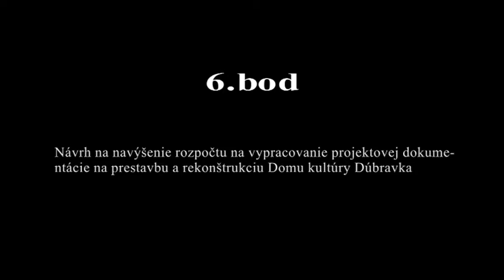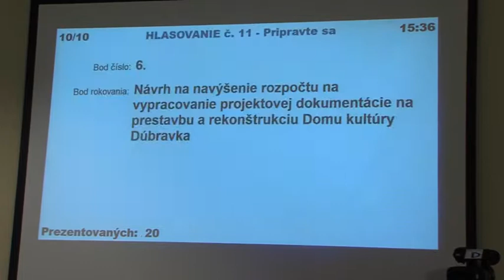06 bod - Návrh na navýšenie rozpočtu na vypracovanie projektovej dokumentácie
14. zasadnutie Miestneho zastupiteľstva mestskej časti Bratislava-
  Dúbravka zo dňa 27.júna 2017